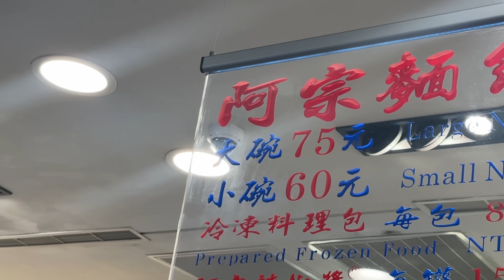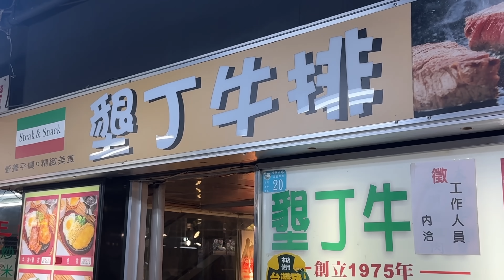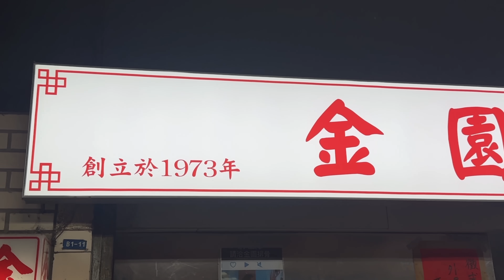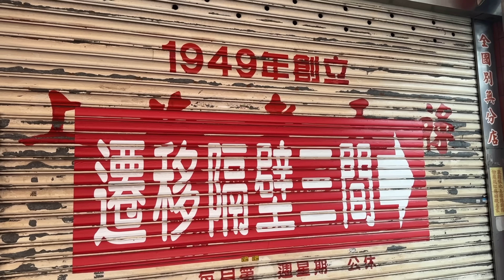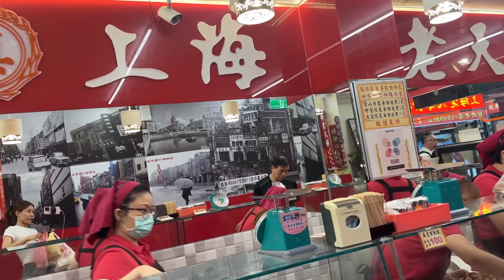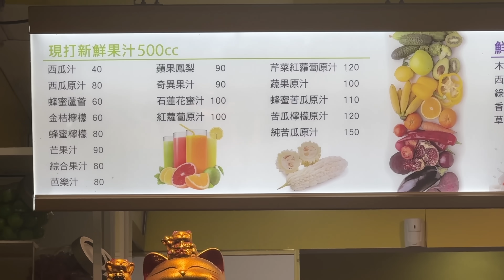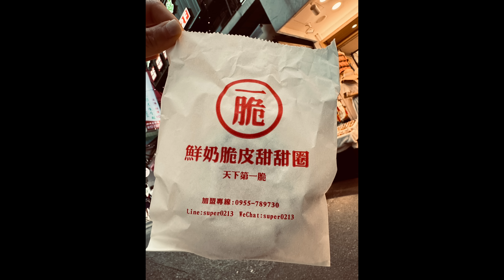出大事了啦！大陸女生為吃台灣美食，竟把全部混在一起吃，是危險動作還是完美示範？全怪這些小吃都太有名了。【我是黨黨】｜西門町美食地圖｜阿宗麵線｜金園排骨｜一脆甜甜圈｜上海老天祿｜楊記玉米冰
一定是瘋了，要出大事了。我竟然把六樣台灣小吃混在一起吃。這樣不行啦～～但我卻吃的津津有味，因為真的都太好吃了。全是有名的店。